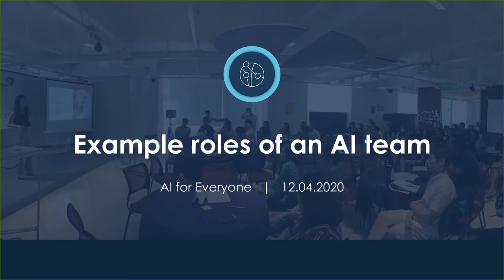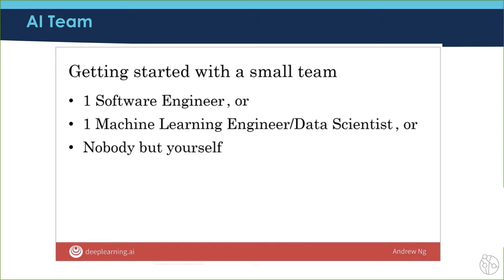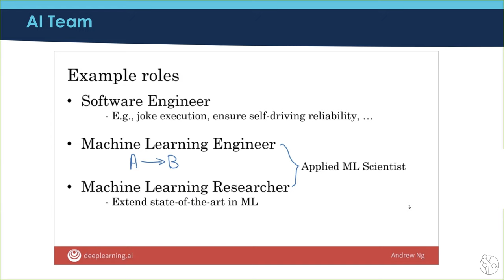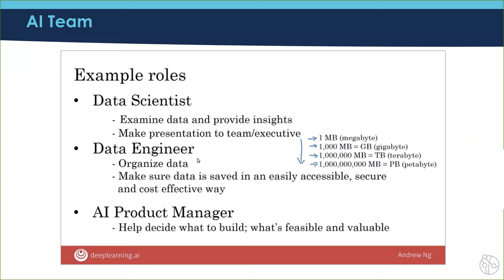Example roles of an AI team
ဒီနေ့တော့ AI မှာ ပါတဲ့ roles လေတွေကြောင်း ဆွေးနွေးထားပါတယ်။
AL မှာ ခုလောလောဆယ် ခေတ်စားလာတဲ့ role ပဲခေါ်ခေါ် job title လိုပဲ ပြောပြော စတဲ့ဟာတွေက ဘာတွေလဲ ?
ပြီးတော့ရော.. ကိုယ့်နဲ့ အလိုက်ဖတ်ဆုံး AL roleက ဘာဖြစ်နိုင်မလဲ?

စတာတွေနဲ့ ပတ်သက်တာလေတွေ ပြောထားတာကို နာထောင်ရကြအောင်နော်။